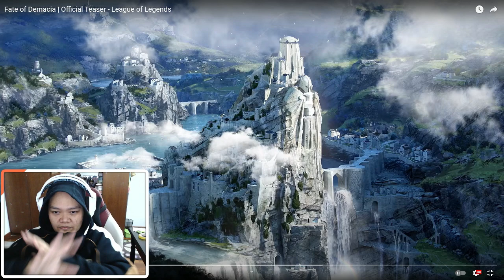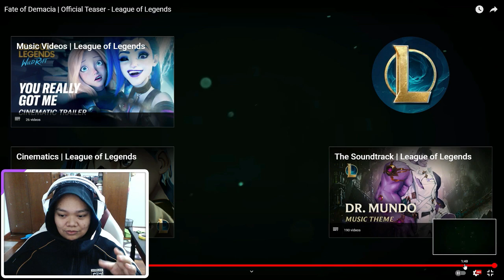[REACTION VIDEO] Fate of Demacia 😱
Demacia, the land of justice is facing a problem? 😱